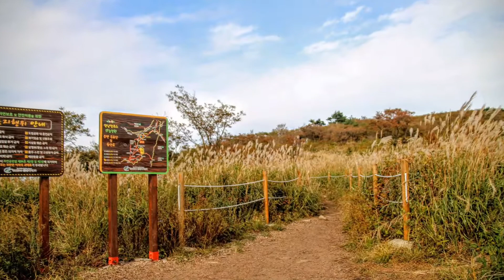2016년 10월 천황산 10월의 어느 멋진날에